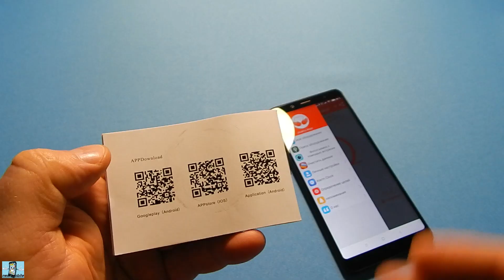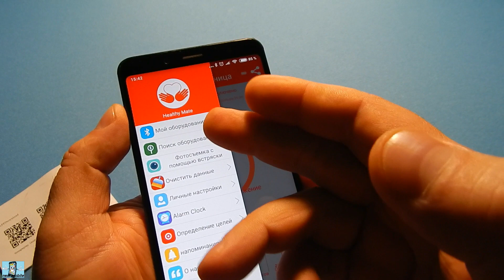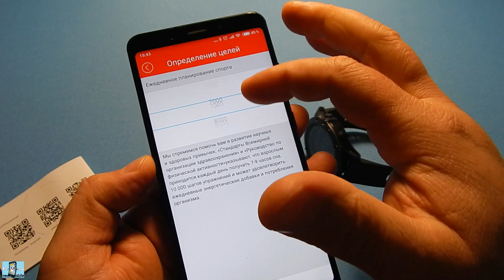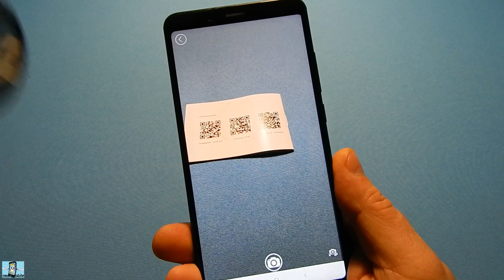Лучшие Смарт-Фитнес часы TICCI t0003 ( за копейки )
Поможем Ване все Вместе :
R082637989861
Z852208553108